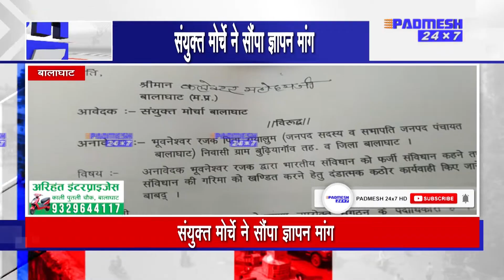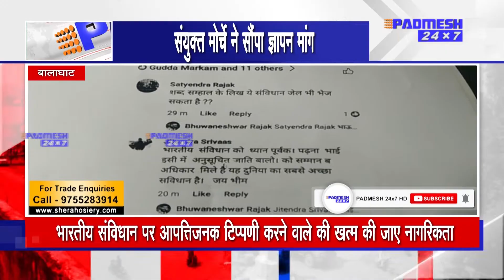BALAGHAT NEWS: सोशल मीडिया में संविधान पर व्यक्ति ने की टिप्पणी नागरिकता खत्म करने की उठ रही मांग !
padmeshnewsbalaghat
balaghatnewspadmesh
balaghatpadmeshnews
balaghatnews
padmeshnewstoday
BALAGHATNEWS balaghatnewsupdat
newsbalaghat
padmeshnews